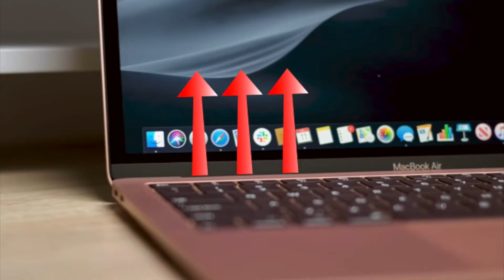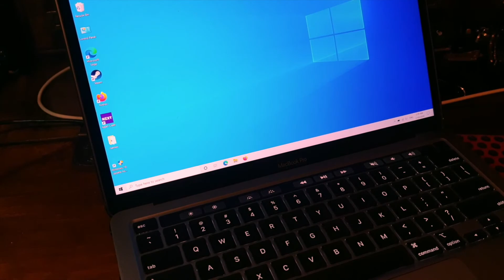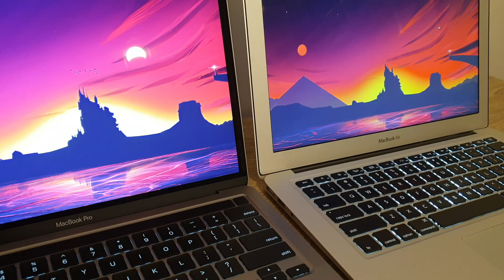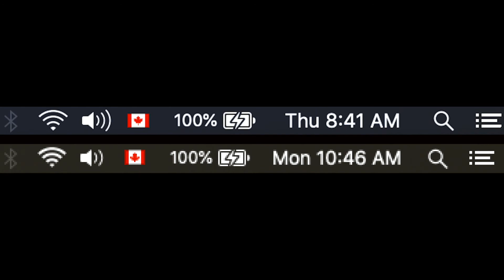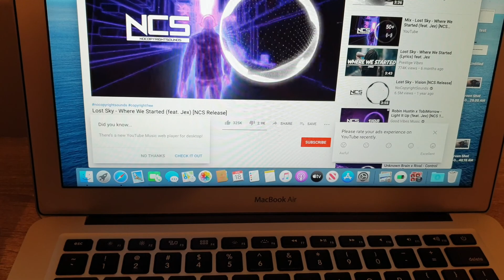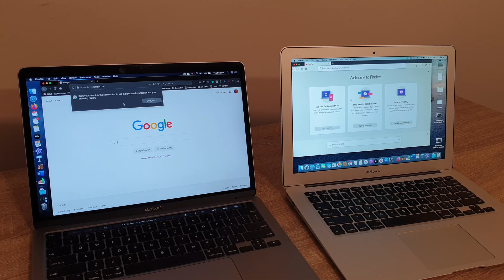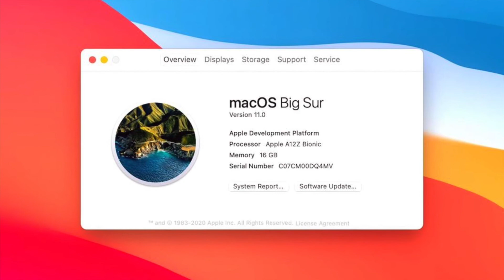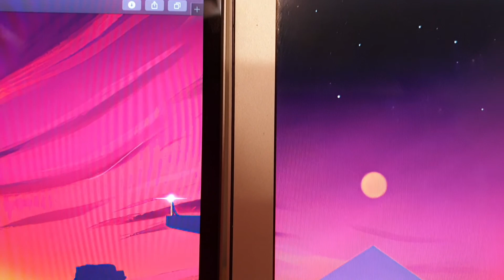MacBook Pro 2020 vs MacBook Air 2015 - UNEXPECTED Surprise!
Covering  Keyboards, Displays, Webcams, Speakers, Mics & many others!! If you have a 2015 or earlier MacBook and planning to Upgrade, This video is FOR YOU!!

This is a comparison between the MacBook Air 2015 and The new MacBook Pro 2020 the baseline model (The $1299 one with 2 ThunderBolt 3 ports)

In this comparison, I discovered a VERY unexpected and unpleasant surprise!! I talk about it only 20 seconds into the video.

I will address all the concerns of those who are planning to upgrade from 2015 and earlier MacBooks. AND I will answer the most common question nowadays, Should you Wait for the ARM based MacBooks. The answer is NO, I'll explain why in the video!!

Here are the things I will talk about by timestamps:
00:00 Introduction
00:22 The unexpected Surprise
00:47 Why I chose the MacBook Pro 2020 Baseline model
01:00 MacBook Air 2020 heating problem
02:35 Comparing PORTS
04:18 Comparing charger outlets
04:50 Dimensions and Colors
05:20 The feel of the Unibody
06:50 Display
08:22 Webcams
12:10 Speakers
12:50 Performance
13:35 Keyboards
14:29 Trackpads
14:50 Verdict
15:20 Should you wait for the ARM MacBook (Spoiler: NO you should not)
17:00 Conclusion

It would be great if you can leave your feedback, opinions or questions in the comments section.